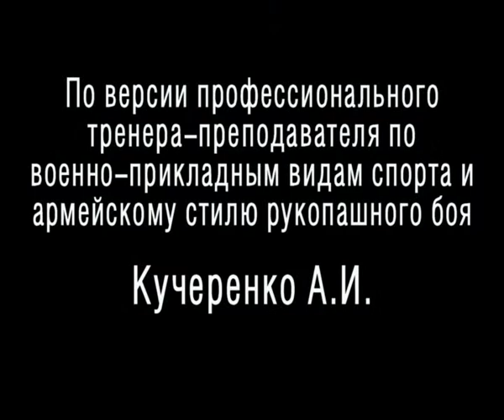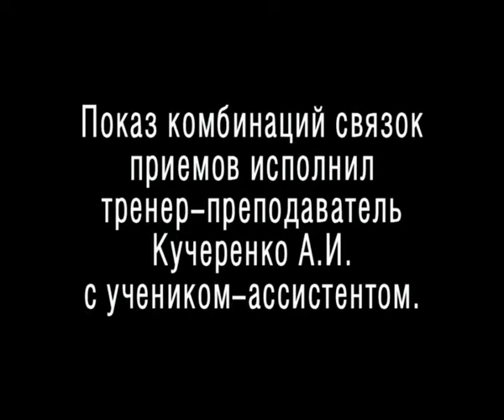БСОщепкова по версии трен.Кучеренко049.avi